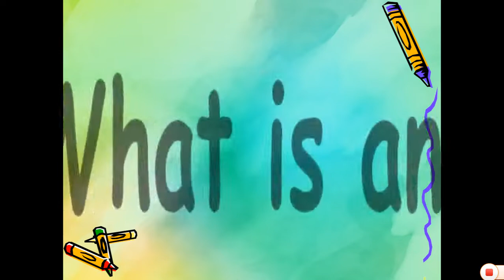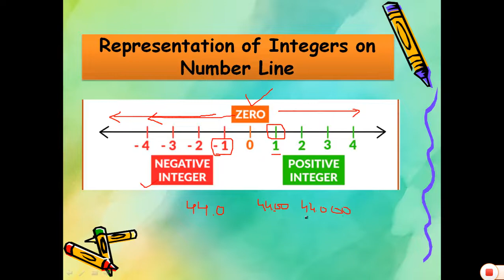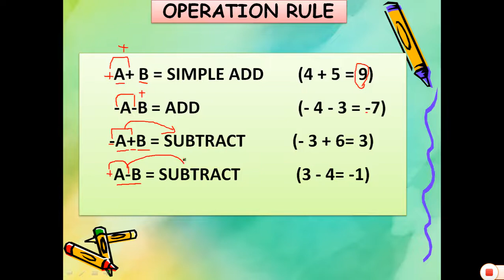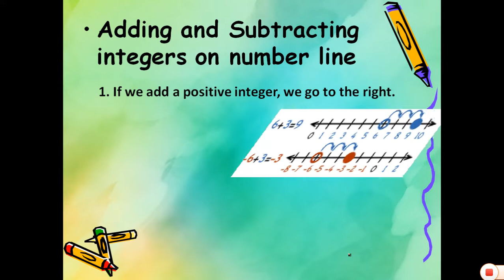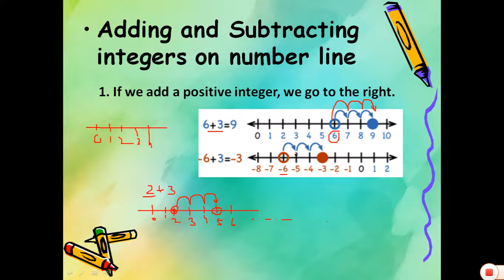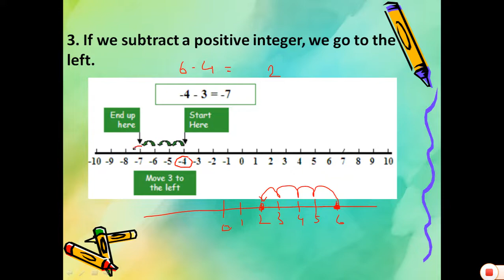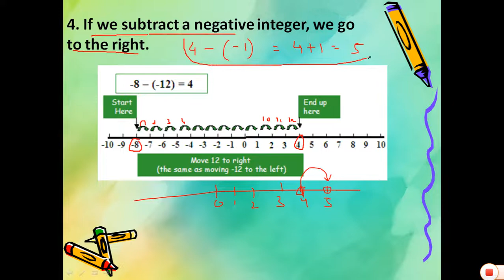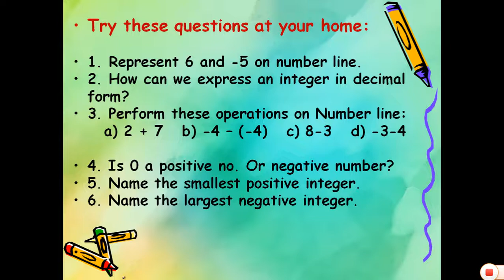"Integer" Chapter 1-Introduction-SIGN RULE| Part 1| -Class 7-AMRIT SARVAYONI ACADEMY -CLASS BY RITU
Introduction of Integers, Representation of Integers on number line,Operation rule, sign rule, Calculation on number line NCERT- Class 7-AMRIT SARVAYONI ACADEMY -CLASS BY RITU